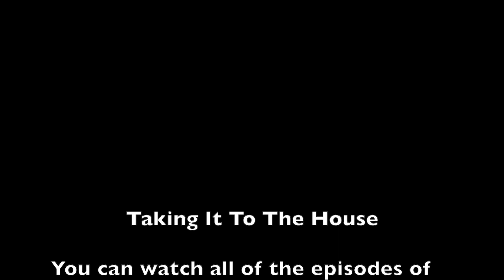Taking It To The House Season 5: Episode 8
Join us as our host discusses the NBA Playoffs and more.